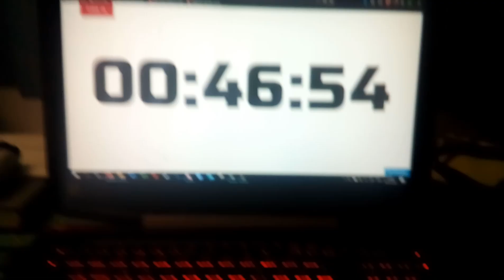[DTQ USUL - CSHC #1] Goinfrex shiny en phase 4 sur UL en 13852 RE's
phase 1: manglouton en 5515 RE's (20%)
phase 2: picassaut en 19150 RE's (20%)
phase 3: picassaut en 1006 RE's (20%)
phase 4: goinfrex en 13852 RE's (10%)
cible rocabot a 20%. je passe sur sonistrelle, mon etape 5 de DTQ.